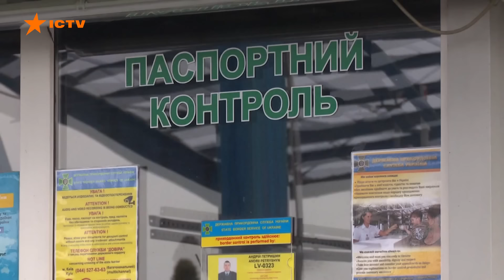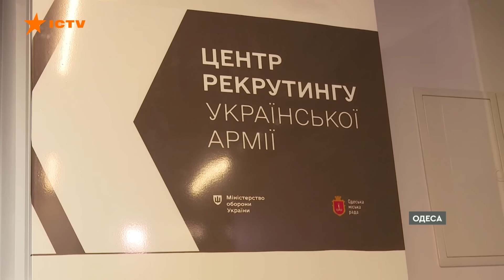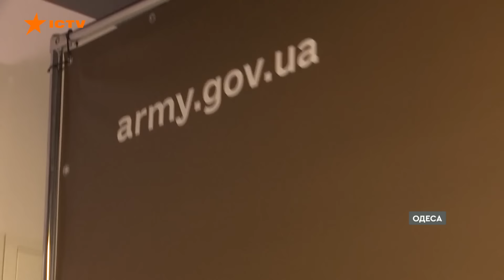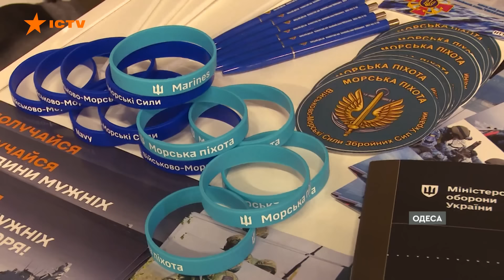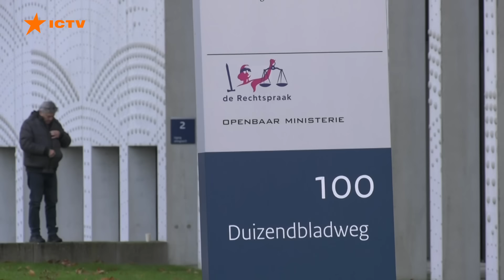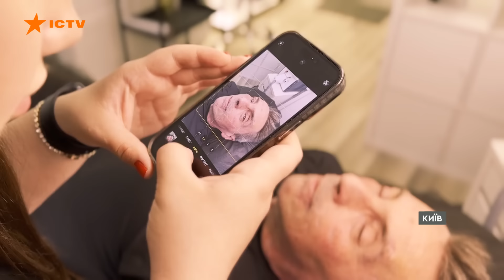СБУ ЗАТРИМАЛА АГЕНТКУ 💥 СИРСЬКИЙ показав роботу РАКЕТНИХ ВІЙСЬК | Новини Факти ICTV за 17.07.2024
00:00 – Початок
00:06 – Від сьогодні при виїзді за кордон усі чоловіки від 18 до 60 років повинні мати військовий квиток
01:29 – Сирський: Українська армія готується до запуску ударних літаків F-16
02:26 – В Одесі відкрили рекрутинговий центр української армії на базі міського ЦНАПу
05:23 – На Харківщині СБУ схопила інформаторку, яка зливала окупантам місця розташування блокпостів
06:06 – Обстріли 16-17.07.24: Херсонщина, Донеччина та Харківщина
09:26 – 10 років збиття пасажирського Боїнга за рейсом МН-17 над Донеччиною
11:41 – Анастасія Астаф’єва безкоштовно прибирає сліди війни на обличчі та тілі